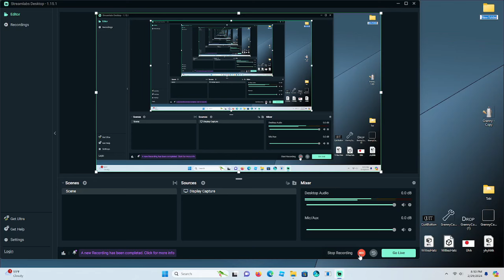Grandpa with his shotgun! | Granny Recaptured (1.1.5)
no ideaaa